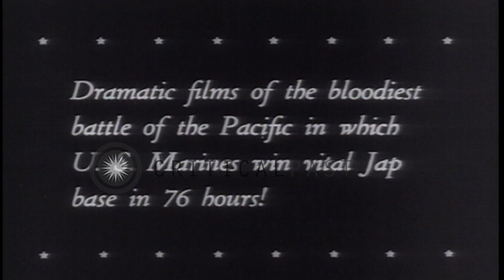US forces capture Tarawa, Gilbert Islands from Japanese forces and undertake reco...HD Stock Footage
US forces capture Tarawa, Gilbert Islands from Japanese forces and undertake reconstruction activities during World War II.

The Battle of Tarawa between US and Japanese forces during World War II. US Task Force ships head for Tarawa in the Gilbert Islands. US officers confer aboard a ship. A stick points out the location of Tarawa on a map of the Pacific Ocean. U.S. soldiers bow their heads in prayers aboard the ship. US naval guns are fired at coastal targets. US Marines in landing crafts head for Tarawa. Smoke rises from artillery shell attacks on the island. The Marines use hand grenades to destroy Japanese pillboxes and machine gun nests. Reinforcements arrive and US Marines advance inland after heavy fighting. Abandoned coastal artillery guns and dead Japanese soldiers on the island. The island after the battle. Forced Korean laborers on the island. A US medic giving first aid to a Korean laborer. US Navy CBs (Construction Battalion) make reparations and construct an airstrip on Tarawa. Location: Tarawa Gilbert Islands. Date:  1943.

57,000+ broadcast-quality historic clips for immediate download.